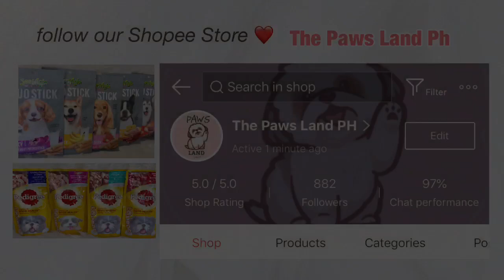VLOGMAS DAY 01: PAANO AKO MAKIPAGLARO SA KANILA? Shih tzu and Toy Poodle Play time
TREATS MENTIONED IN THE VIDEO:
🧡Sleeky Chewy Strap -

Editor: imovie

Paano Mag alaga ng Shih Tzu
Paano Mag Alaga ng Aso
Paano mag alaga ng poodle